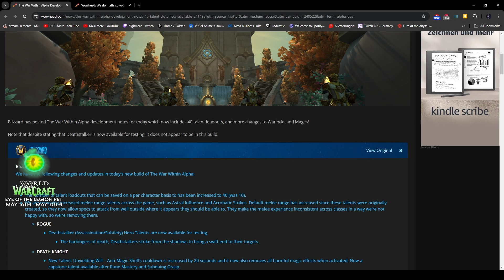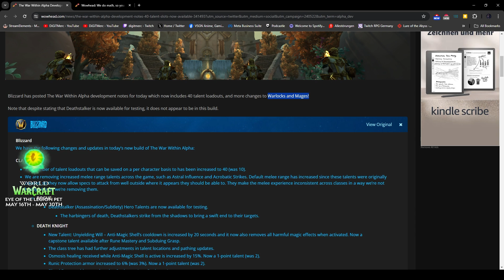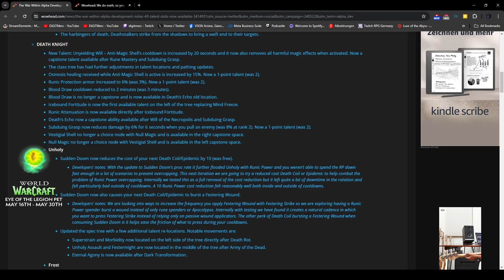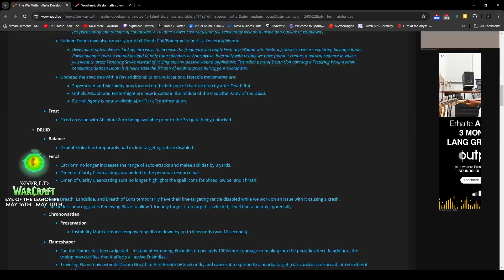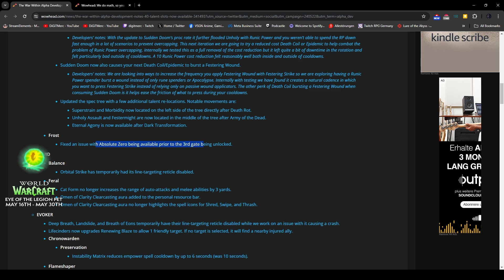Lets Talk About Development Notes for Death Knights | WoW The War Within Alpha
**All Subject can be changed!**

*All materials, gameplays, music are reserved with the owner and merely used for non commercial purposes.*